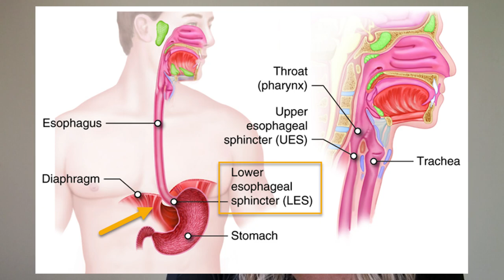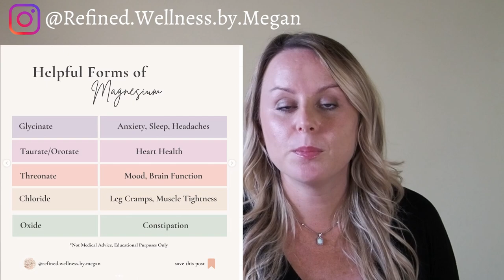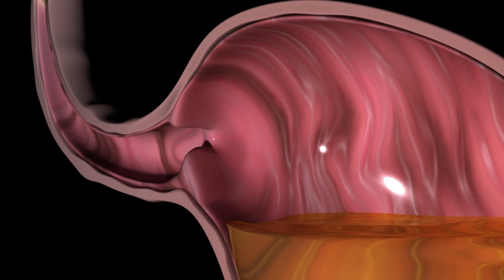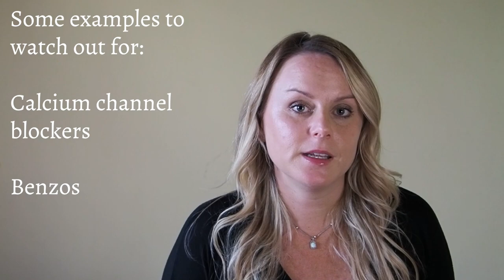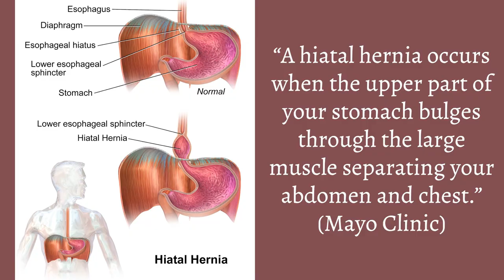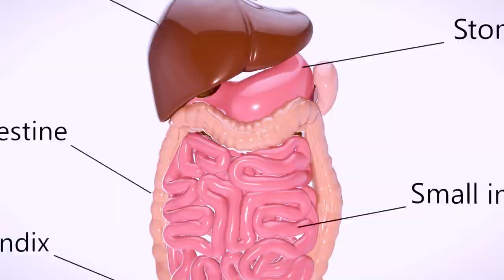7 Surprising Reasons You May Have Heartburn (Acid Reflux)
Join me in this video as we discuss 7 common root causes of acid reflux. .

Additional Resources:
The Disease Delusion
The Magnesium Miracle

Recommended Magnesium Blend

Note: Depending on your stage of GERD, it may be imperative to stay on acid suppressing medications while pursuing gut healing. If you have advanced + severe GERD I recommend working with a Functionally Trained Provider for an individualized plan.

The chronic use of nonsteroidal anti-inflammatory drugs (NSAIDs), such as aspirin, Advil or Motrin (ibuprofen), and Aleve (naproxen), can wear away at the mucus layer of the digestive tract. If you are someone who takes these daily, do not address stomach acid before addressing your gut lining.